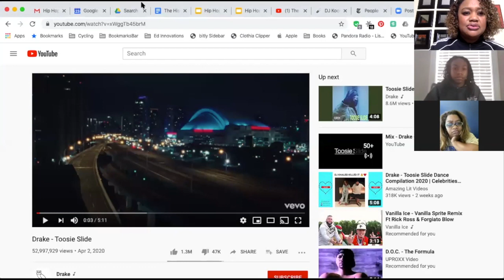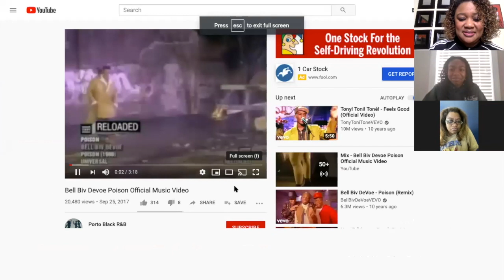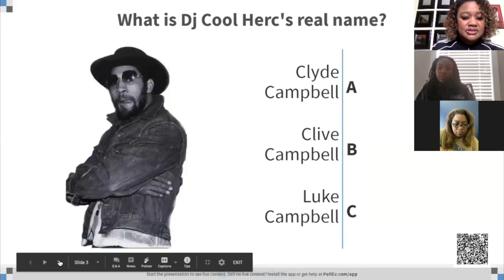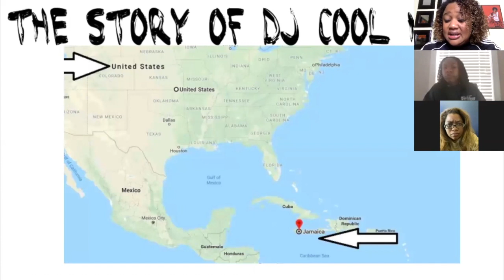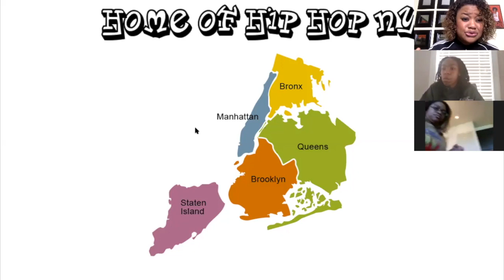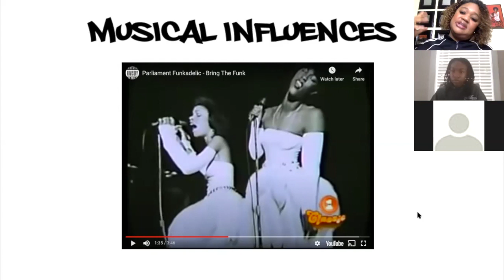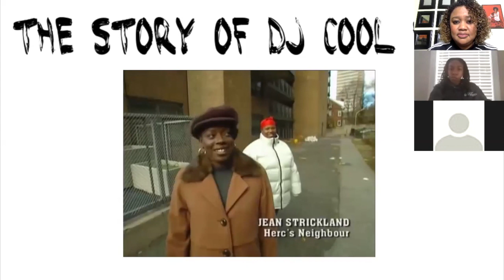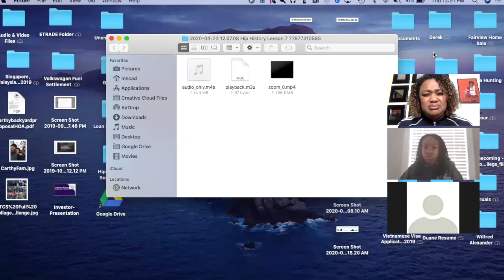Hip Hop Lesson VII: Dj Cool Herc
This video is lesson VII in the Hip Hop course named the History & Evolution of Hip Hop.  During this lesson, NYC & US History is examined.  Dj Cool Herc considered the father of Hip Hop’s contribution to the birth of Hip Hop is analyzed.  We will look at factors in his life that helped him develop the break!